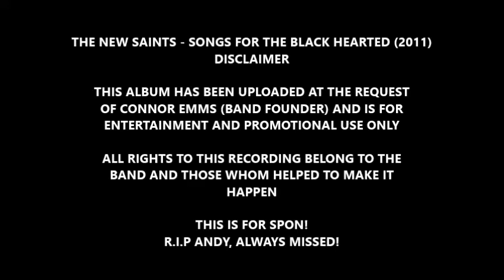THE NEW SAINTS - SONGS FOR THE BLACK HEARTED 2011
CONNOR EMMS - VOCALS/GUITARS
ROB GROSVENOR - GUITARS
ANDY SPENCER - BASS
DEZ WOOTTON - DRUMS

THIS ALBUM HAS BEEN UPLOADED AT THE REQUEST
OF CONNOR EMMS (BAND FOUNDER) AND IS FOR
ENTERTAINMENT AND PROMOTIONAL USE ONLY

ALL RIGHTS TO THIS RECORDING BELONG TO THE
BAND AND THOSE WHOM HELPED TO MAKE IT
HAPPEN

THIS IS FOR SPON!
R.I.P ANDY, ALWAYS MISSED
2 TRACKS MISSING

FORMER MEMBERS OF BLACK COUNTRY ROCKERS PRIDE / NATIVE CAIN / HEADSPEED